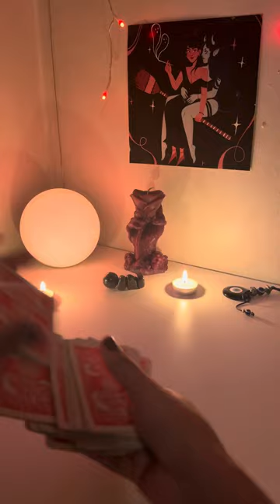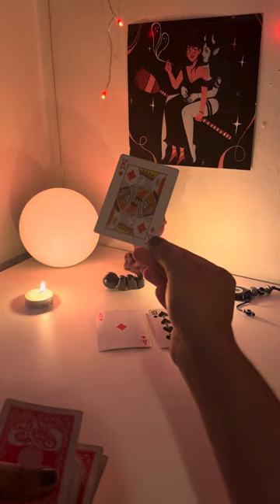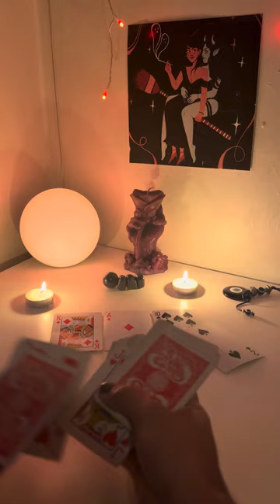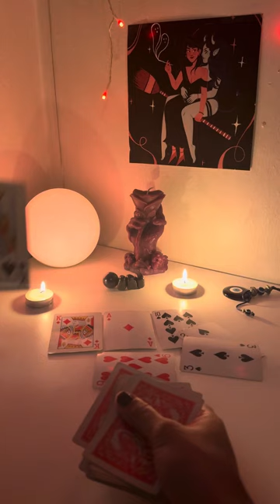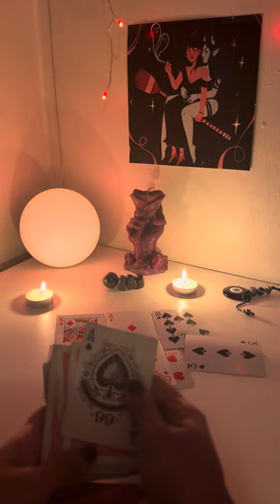Mini Message 👼🏿 Archangel Michael & Archangel Metatron 🪽 With Blessings Come Responsibility 🔥 717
*Collective Messages*
These are messages tapping into collective energy. Energies are fluid and roles can be switched. *Please always use your best discernment and own intuition in considering if messages apply.* Only take what applies, and leave the rest behind. Enjoy!